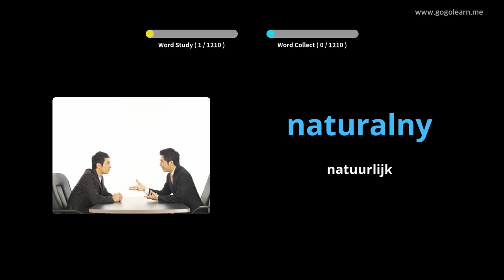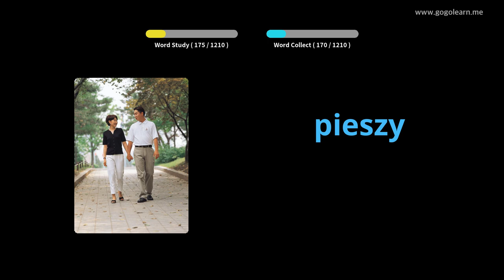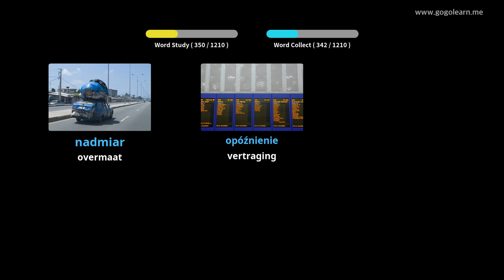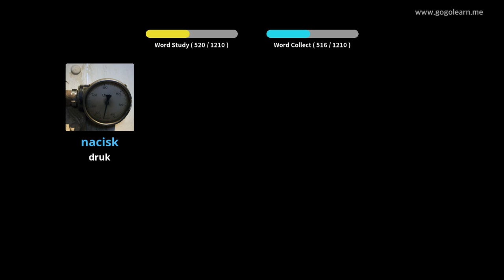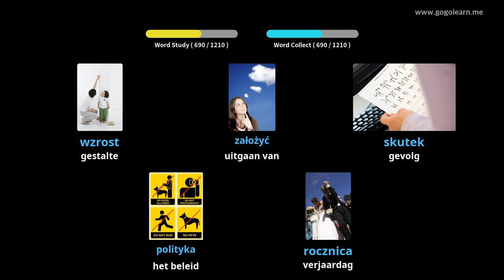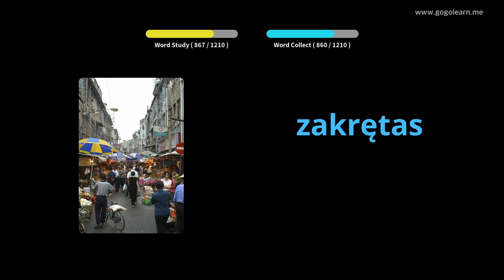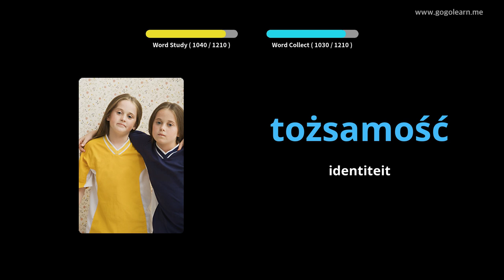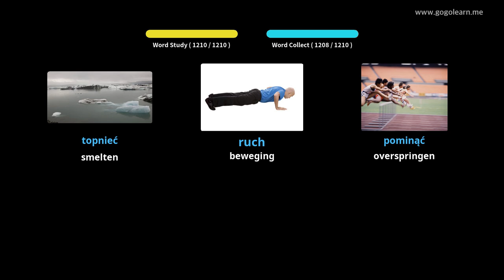Pools Leren Door Middel Van Foto's |Pools woordenschat Student | Golearn